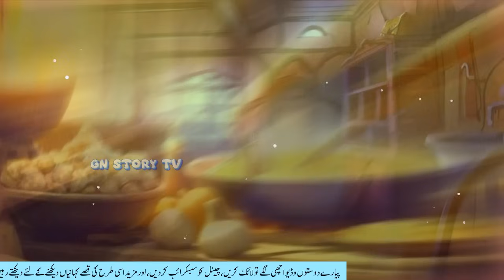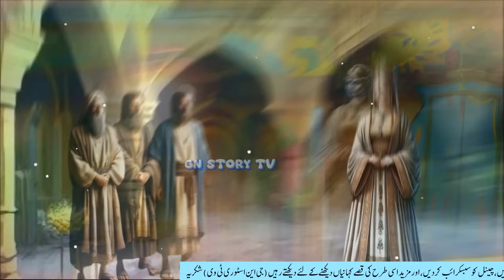Haroon Rasheed aur Basra ki Ameer Zadiyan || Harun Rashid and the Emirzadies of Basra || Part 1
हारुन रशीद और बसरा के अमीरजादे,
khalifa haroon rasheed ka waqia,
haroon rasheed ka waqia,
basra ki kahani,
haroon rasheed ke bete ka kissa,
haroon rasheed latest,
Khalifa Haroon Rasheed aur Basra ki Ameerzadi,
Basra ki Ameer Zadiyan aur Haroon Rashessd,
بصرہ کی امیرزادیاں

new islamic kahani
kahani acchi acchi
kahaniyan stories
hindi kahani urdu wali
hindi story islamic
new islamic kahani
pariyon ki kahani urdu mein
pakistani acchi acchi kahani
acchi acchi kahani urdu mein
best islamic stories in urdu

badsha kahani in urdu
urdu kahani
hindi kahaniya
urdu kahaniya
moral stories
urdu moral story
islamic waqia
islamic video
kahaniyan
shehzadi ki kahani
princess kahani
bedtime stories
fairy tales
hindi stories
moral video
funny comedy
hindi comedy
shehzadi kahani
waqiyat islamic in urdu
old urdu stories
muslim moral stories in urdu
gnstorytv